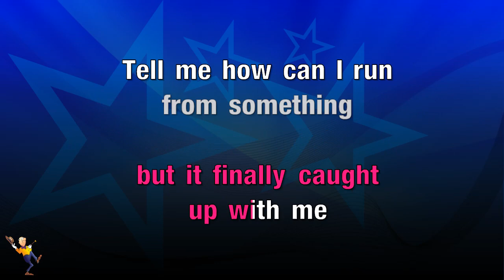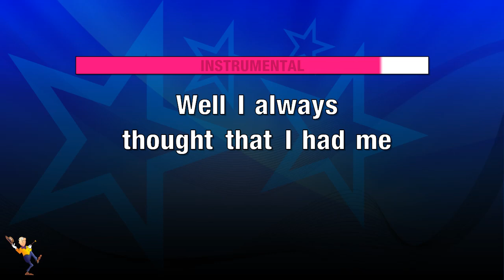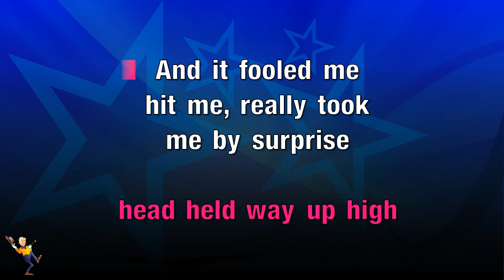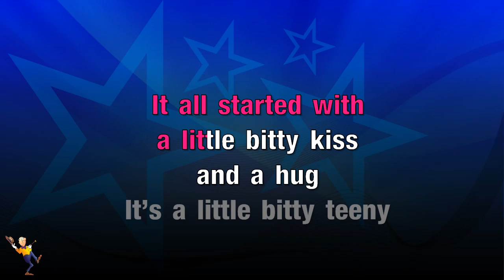Lovebug - George Strait (KARAOKE)